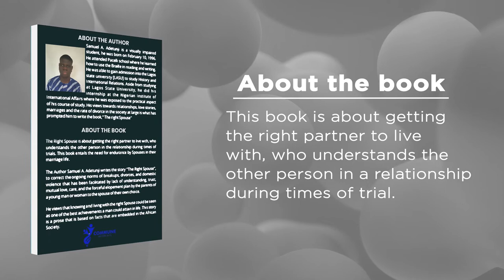The Right Spouse by Samuel A. Adetunji (Book Trailer)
THE RIGHT SPOUSE is a book which corrects the ongoing norms of breakups, divorces, and domestic violence that have been facilitated by lack of understanding, trust, mutual love, care, and the forceful elopement plan by parents to the spouse of their own choice.